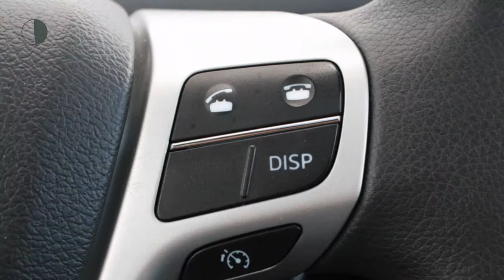Toyota Verso 1.8 Business | Navi | Climat control